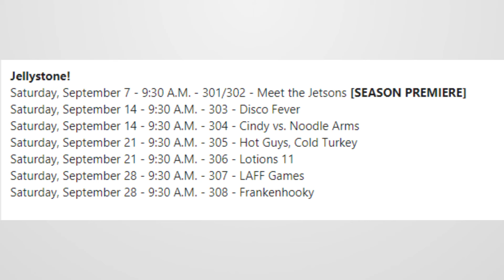New Episodes of Jellystone Returns to Cartoon Network (With CLASSIC CN Crossover)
New Jellystone this month. I apologize that I forgot to mention about the big crossover but in the title